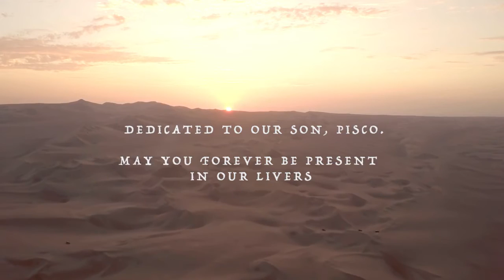Sandboarding Peru 2018